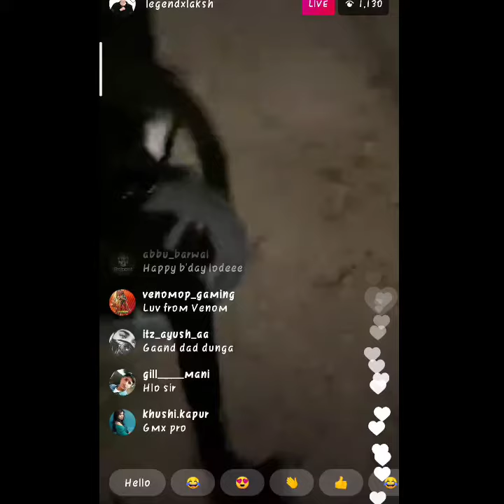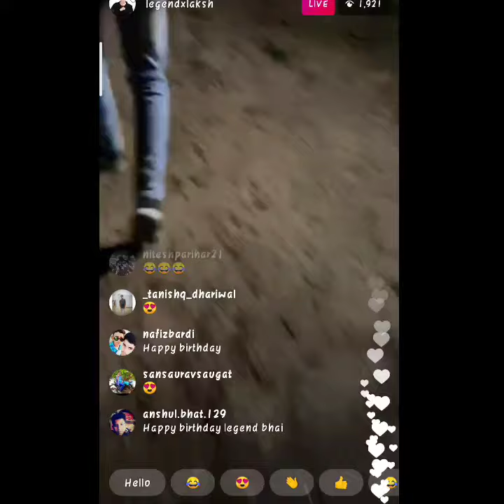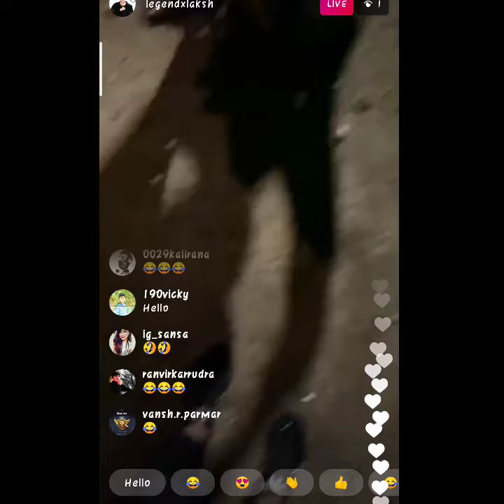Legend x ka birthday ||cake cutting scene || live on Instagram full enjoying